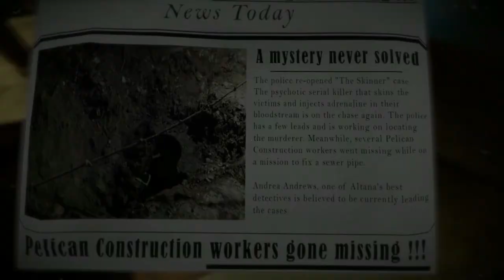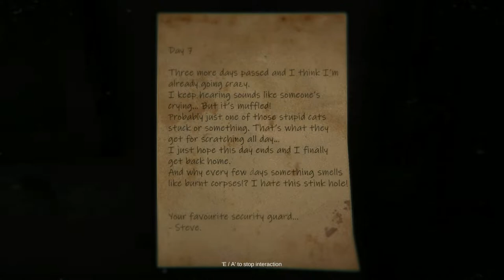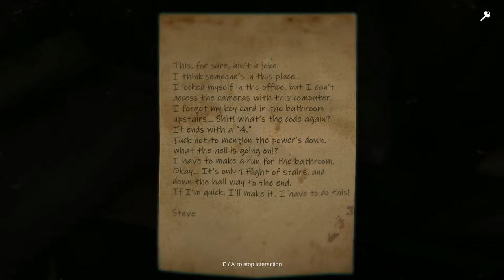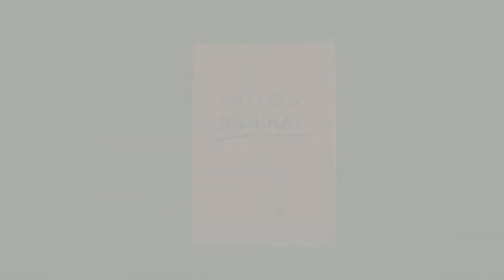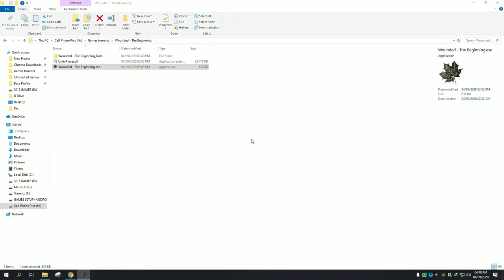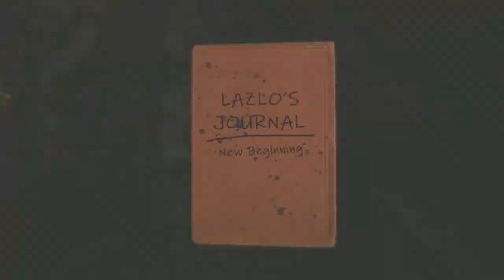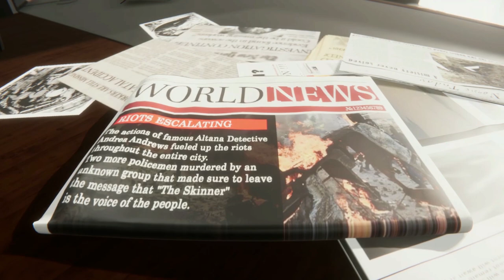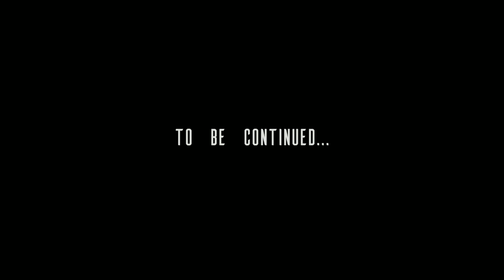Wounded The Beginning - Walkthrough Gameplay (ENDING)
Wounded is a nerve racking first person horror game that is one step closer to the world of fear, anxiety and all round terror! As you progress through the old and abandoned world of “Wounded”, you uncover the deep, dark secrets that the place has buried in its walls and ground.